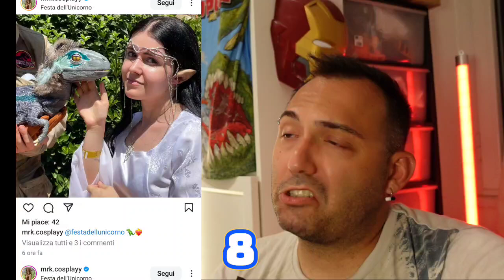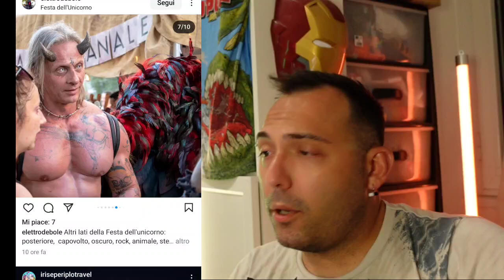VOTO I COSPLAY DELLA FIERA DELL'UNICORNO